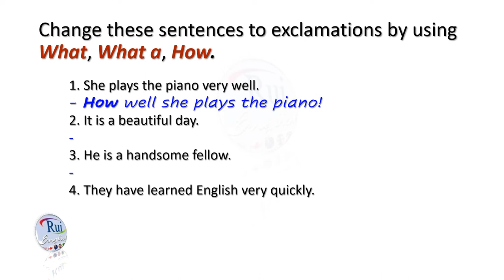Aula de inglês: Exclamatory sentences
meetings to help you improve your English fluency.

🔘RuiEnglish Lec: Exclamatory sentences